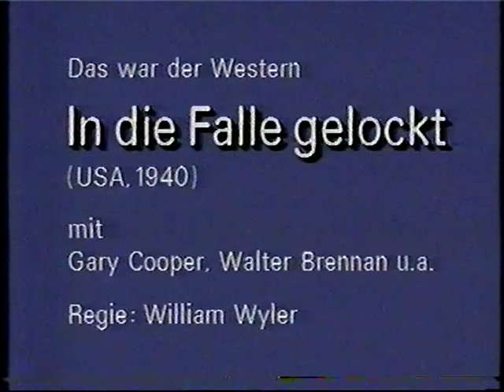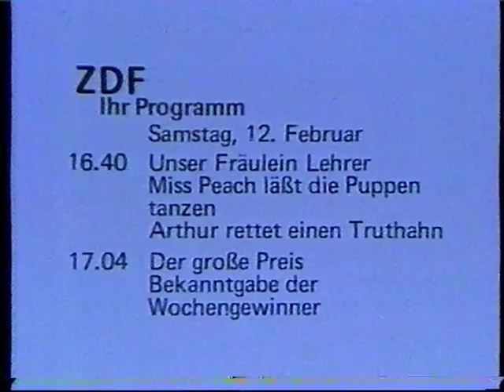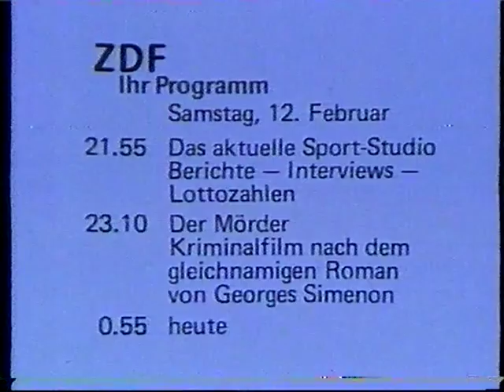ZDF Heute zum Sendeschluß - Gerhard Klarner - Programmtafeln 11.02.1983 (Video 2000)